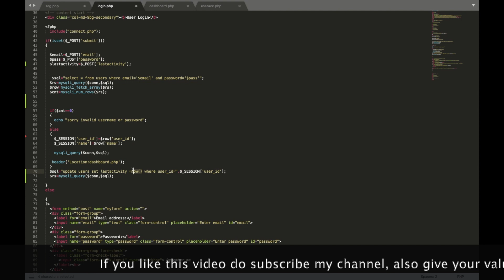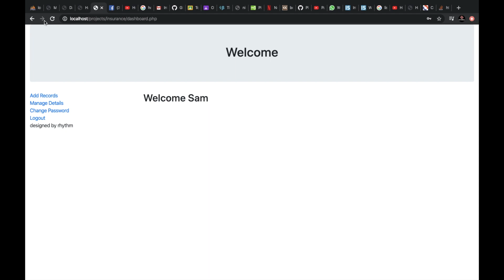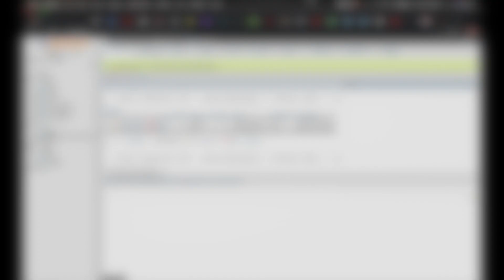Updating Last Login Date/Time using PHP & MySQL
Retrieve last login date and time for users from the database in sql server.